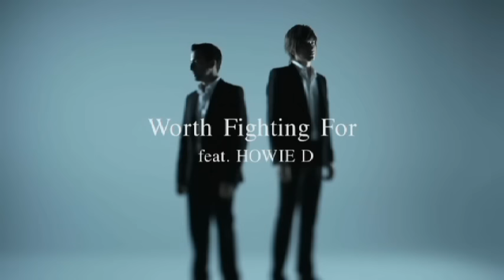城田優 / Worth Fighting For feat. HOWIE D(Short Ver.)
城田優が、広告なしで全曲聴き放題【AWA/無料】

2012/2/22 　3rdシングル　「Worth Fighting For feat. HOWIE D」　リリース！
フジテレビ「ウチくる!?」テーマソング(2012年2月～2012年3月)
BeeTV「LOVE 旅　～城田 優 in バルセロナ～」主題歌

2012/2/22 より、レコチョクにて、最新曲　「Worth Fighting For feat. HOWIE D」　着うた(R)、着うたフル(R)スタート♪

価値ある出会い、価値あるハーモニーを生んだ!!
バックストリート・ボーイズのハウィー・Dを迎えた夢のデュエットコラボレーションが実現!!（Madonna、Justin Bieber などを
手掛けるグラミー受賞ライター ""Jackie Boyz""が楽曲提供）をし、本気度100%の豪華楽曲が完成した！
DVD付には『Worth Fighting For feat. HOWIE D』ビデオクリップを収録!!

avex　城田優・オフィシャルホームページ